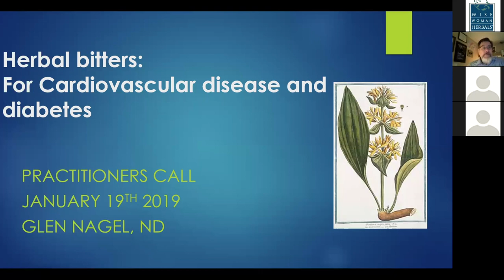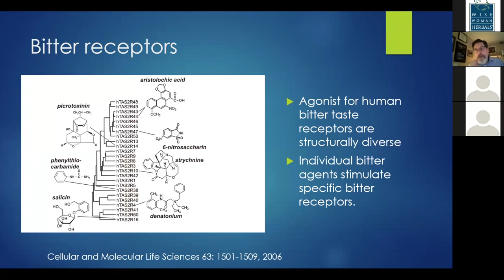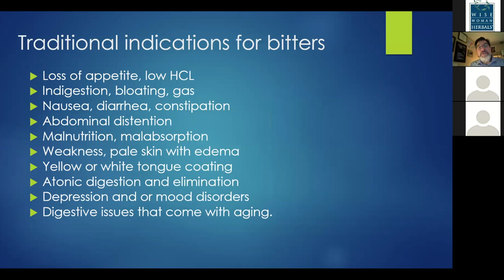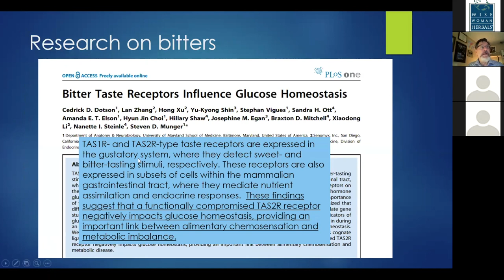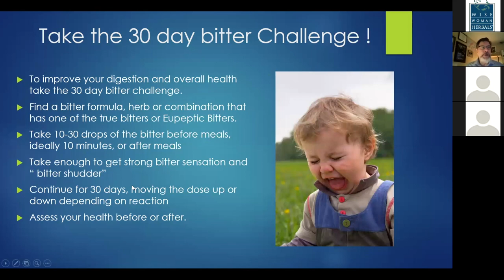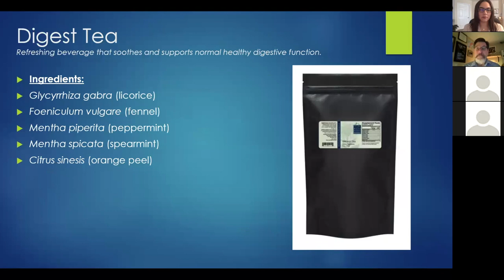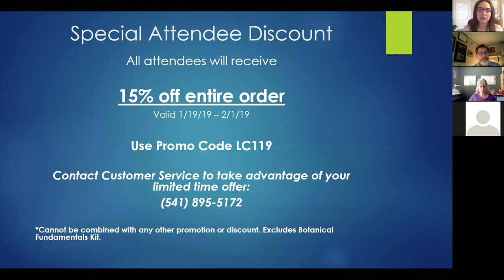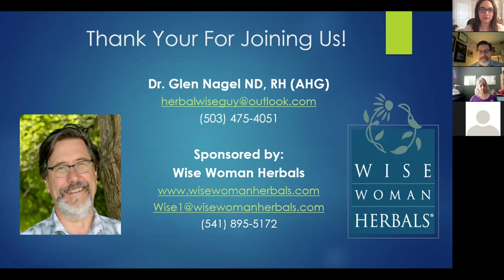The New Face of Bitter Herbs by Dr Glen Nagel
Bitter Herbs are useful for more than digestion. In this class, Dr. Glen Nagel shares research on using bitter herbs for cardiovascular health and for blood sugar regulation.

Join the Wise Woman Herbals Practitioner Learning Community to take part in free monthly educational classes.